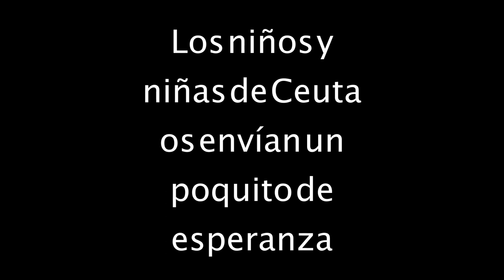Un poco de esperanza. MUS-E Ceuta